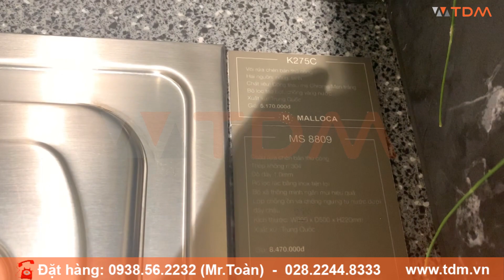TDM.VN | Review chậu rửa chén inox Malloca MS 8809 + vòi rửa bát K275C nóng lạnh mạ trắng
Thông tin cơ bản chậu rửa chén Malloca MS 8809 inox 304 :
Kích thước: W980 x D500 x H220mm
Kích thước lỗ đá: W955 x D475mm
Xuất xứ : Trung Quốc
Bảo hành : 3 năm
Tính năng Malloca MS 8809 chậu inox 304 rửa chén bát :
Dòng sản phẩm mới chế tạo bán thủ công
Thép không gỉ 304
Độ dày 1.0mm
Rổ lọc rác bằng inox tiện lợi
Bộ xả thông minh ngăn mùi hiệu quả
Lớp chống ồn và chống ngưng tụ nước dưới đáy chậu

Thông tin vòi bếp Malloca K275C nóng lạnh :
Vòi rửa chén
2 nguồn: nóng, lạnh
Chất liệu : đồng thau mạ Chrome/ men trắng
Bộ lọc tạo bọt, chống văng nước